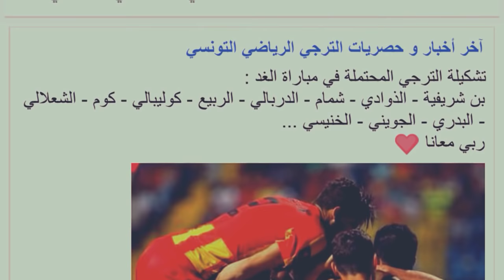تشكيلة الترجي التونسي ضد الٳتحاد الٳسكندري (البطولة العربية 2018)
مواقع التواصل الإجتماعية:
-الموقع الخاص بي
ملاحظة
كل الروابط فيهم إختصار لكل نتمكنا من الربح و دعمنا